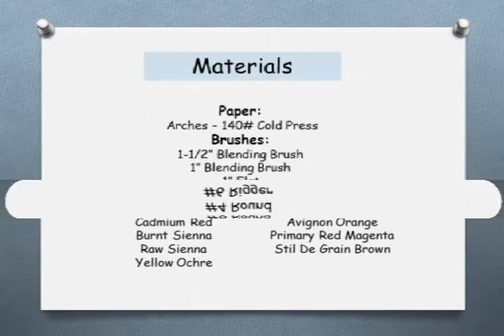Paint Along with Larry Hamilton- Watercolor-Snowy-Indiana-Sunset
This is a fast and loose watercolor painting of a snowy Indiana Sunset taken from a photo near where I live. I hope you like it.